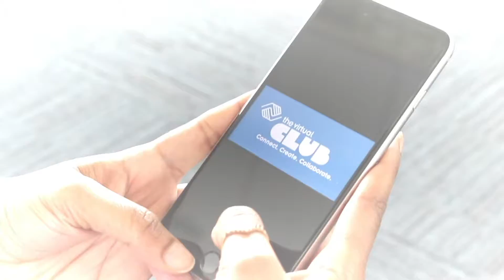The Virtual Club: Connect. Create. Collaborate